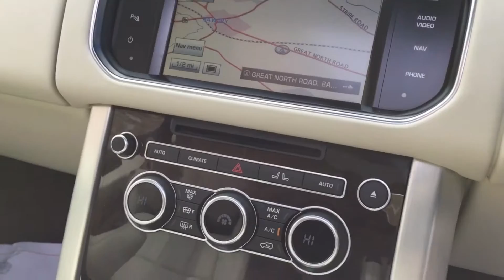LAND ROVER RANGE ROVER 3.0 TDV6 VOGUE REAR ENTERTAINMENT IN LOIRE BLUE FOR SALE